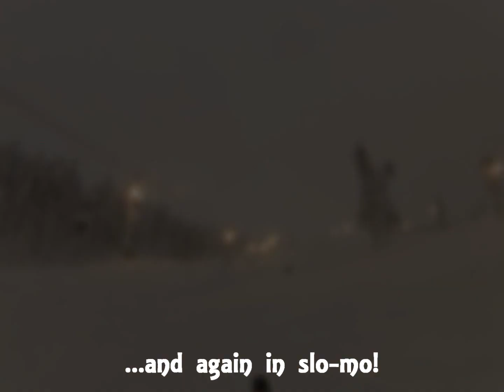Boarding in Levi, Finland 2014/15 (The Arctic Circle)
Heading to Levi Finland for the second time to spend New Years in the Arctic Circle. Spent most of the time boarding in -30 which was an experience in itself! Only downside is we never got to see the Northern Lights on New Years Eve...Ah well maybe next time!

The Who - Baba O'Reiley
Lower Than Atlantis - Here We Go
All Time Low - Kids In The Dark